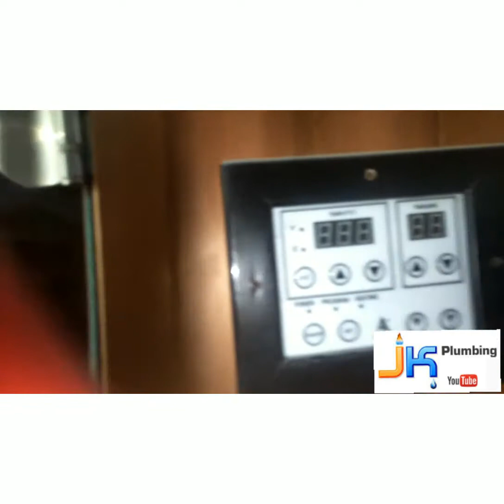Jaquar sauna cabin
Specifications:
Size: 150 x 110 x 210 cm
• Wood Finish - Hemlock
• Stove heater 4.5 KW
• Tempered glass 8 MM
• On Heater control Panel
• White light with cover
• Chromo light
• Radio
• USB connector
• MP3 player connector
• Lumbar support backrest
• Thermometer and hygrometer